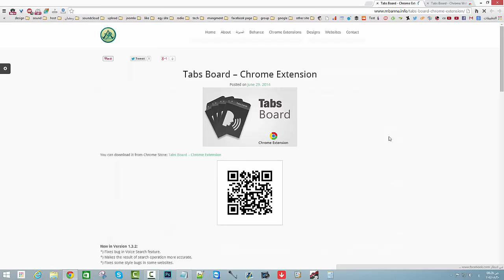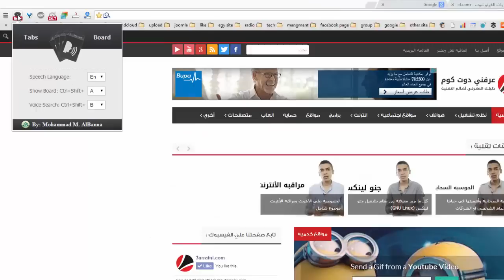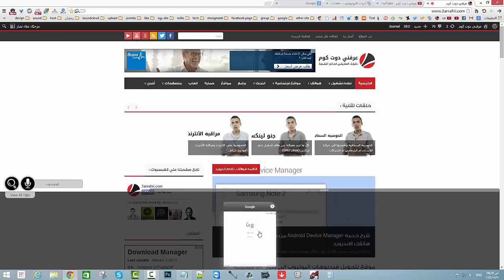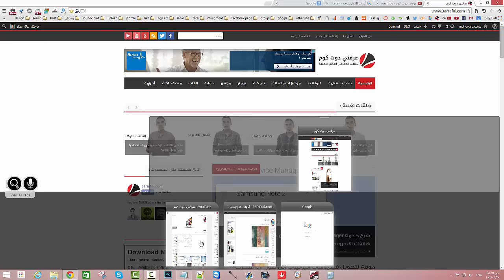شرح اضافه Tabs Board للتحكم في نوافذ واداراتها من خلال الصوت في جوجل كروم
مع كثره استخدام جوجل كروم تجد انك تقوم بفتح عدد كبير من النوافذ وتجد صعوبه في الوصول لتلك النوافذ بشكل كبير مما تضطر لأغلاق المتصفح بالكامل واعاده تشغيله وهذا حل غير عملي لذا تضطر لاستخدام اختصارات لوحه تحكم للوصول لنوافذ وايضا لن تستطيع الوصول بسبب عدد النوافذ الذي احيانا يتعدي 30 نافذه. .